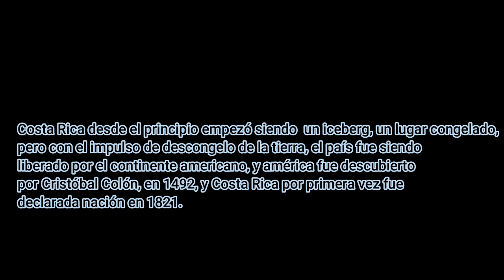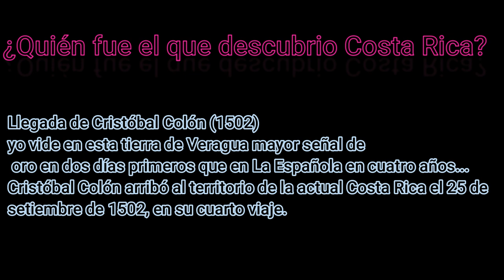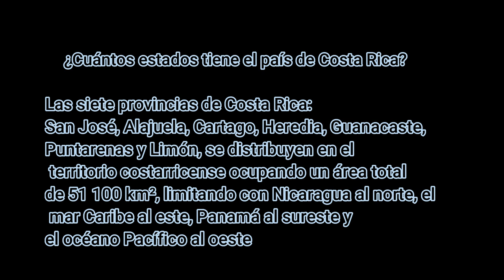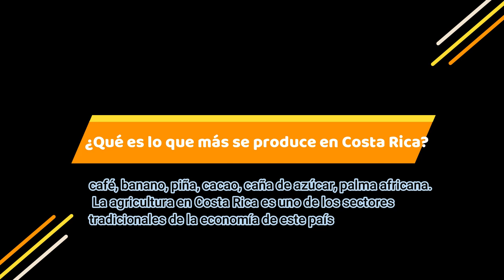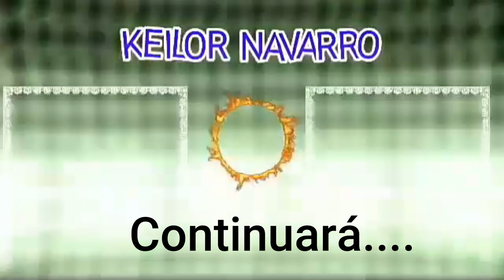Historia de Costa Rica #1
Hola gente como estan, hoy les muestro un nuevo video y esta vez es el primer video de mi reportaje: "Historia de Costa Rica", la cual es reseñada y dirigida por Keilor Studios CR, y en colaboración de Keilor Productions.
Espero que les guste este video y de hecho este es un proyecto especial oficial de mi canal, y después de esto, se viene realizando caseres 3. Realizando Caseres 3 ya esta el material audiovisual producido y la biblioteca de audio ya está, lo que falta es la grabación, la edición y el estreno.

Soporte Técnico: Keilor Network Productions Channel
Costa Rica para el mundo
Keilor Productions.